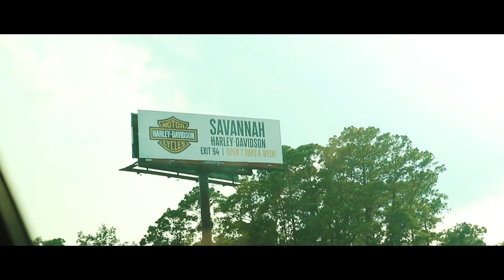Driving To St Simons Island!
Not the most interesting vlog but figured I'd throw it up on this channel just for you. 😁